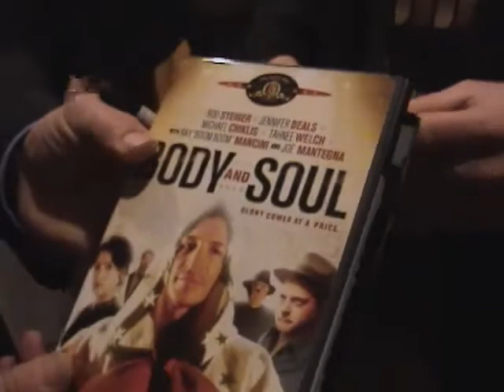Whoifwhat: Boxer Ray Mancini talks about his movie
At Rochester Boxing Hall of Fame Dinner 2008 the 1981 lightweight champ slugger Boom Boom Ray Mancini talks about his movie Body & Soul etc.